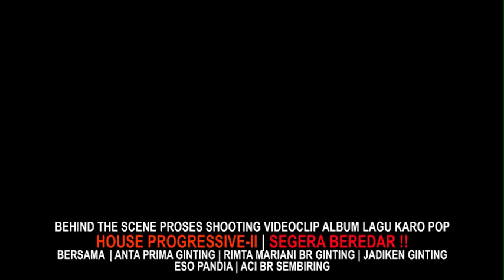Karo House Progressive II - Official Trailer (Aci.S Production)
Segera Beredar!
Album Lagu Karo HOUSE PROGRESSIVE-II
Produksi oleh Aci.S Production

Artis :

Anta Prima Ginting
Eso Pandia
Jadiken Ginting
Rimta Mariani br Ginting
Aci br Sembiring